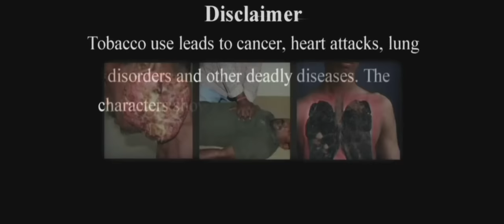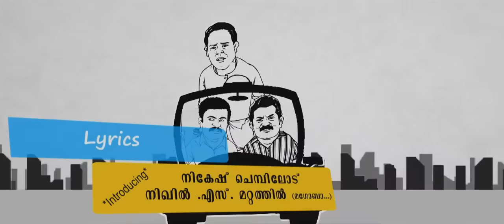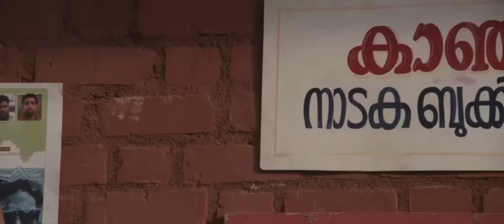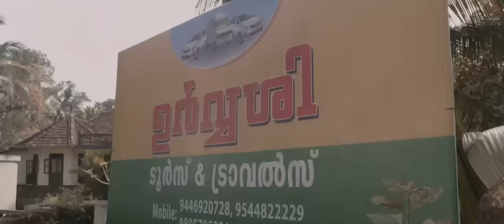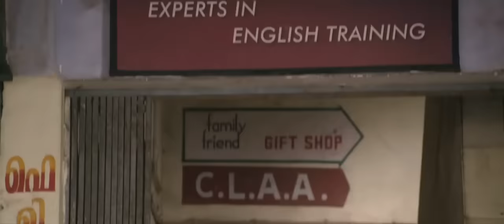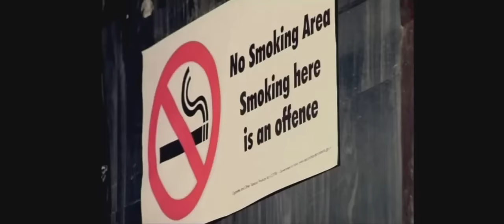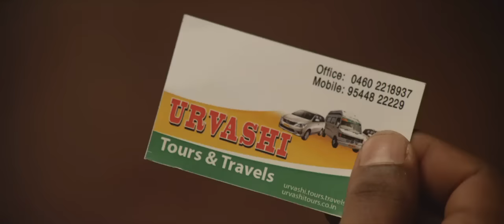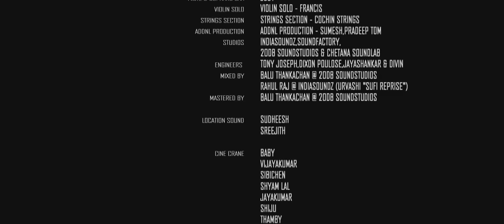Mannar Mathai Speaking 2 Malayalam Full Movie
മാന്നാർ മത്തായി സ്പീക്കിംഗിന്റെ രണ്ടാം ഭാഗമാണ് മാന്നാർമത്തായി സ്പീക്കിങ്ങ് 2. ഇതിലൂടെ ഇന്നസെന്റും സായികുമാറും മുകേഷും വീണ്ടും ഒന്നിക്കുന്നു. മൂന്നാംഭാഗത്തിലെത്തുമ്പോൾ മാന്നാർ മത്തായിയും കൂട്ടരും ഉർവശി തീയേറ്റർ പൂട്ടികെട്ടി, നാടകംകളിയൊക്കെ നിർത്തി ട്രാവൽസ്‌ കമ്പനി തുടങ്ങിയിരിക്കുകയാണ്‌. പതിവുപോലെ ഉർവ്വശി ട്രാവൽസിന്റെ പങ്കാളികളായി ബാലകൃഷ്ണനും ഗോപാലകൃഷണനും മത്തായിച്ചേട്ടനൊപ്പമുണ്ട്‌. ജയിൽമോചിതനായെത്തിയ റാംജിറാവ്‌ ചിത്രത്തിൽ മതപ്രഭാഷകനായി വീണ്ടും എത്തുന്നു. മഹേന്ദ്രവർമ്മയടക്കം പഴയകഥാപാത്രങ്ങളെല്ലാം ഈ ചിത്രത്തിലൂടെ തിരിച്ചുവരുന്നുണ്ട്.

സംവിധാനം  Mamas
നിർമ്മാണം   സിബിതോട്ടുപുറം, ജോബി മുണ്ടമറ്റം
രചന    മമ്മാസ്

അഭിനേതാക്കൾ
ഇന്നസെന്റ്
മുകേഷ്
സായി കുമാർ
ബിജു മേനോൻ
അപർണ ഗോപിനാഥ്
ഷമ്മി തിലകൻ
ജനാർദ്ദനൻ

സംഗീതം    രാഹുൽ രാജ്
സ്റ്റുഡിയോ    SJM എന്റർടയിമെന്റ്.
റിലീസിങ് തീയതി  24th ജനുവരി, 2014
രാജ്യം    ഇന്ത്യ
ഭാഷ      മലയാളം